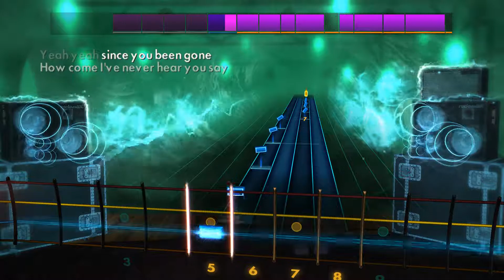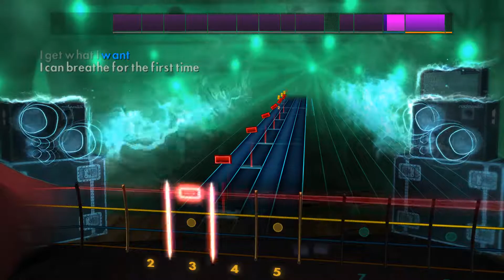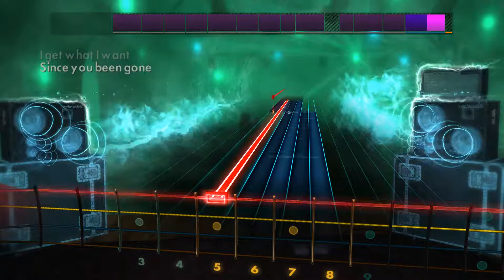Rocksmith 2014 Kelly Clarkson - Since You Been Gone (BASS)